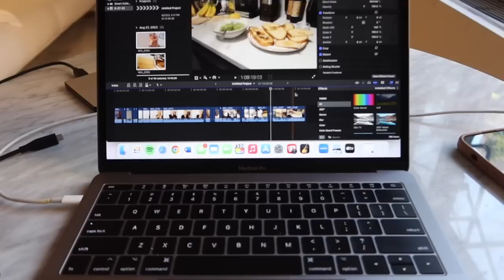weekend vlog 🫶🏼 grwm for a night out, hosting my friends at the new place, baking & more!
MENTIONED
Shark FlexStyle

subsitutions-
subbed olive oil for vegetable oil
subbed almond milk for whole milk
I baked for 45 mins but wish I took it out 5 mins earlier!

Purchase my book, The Model Manual